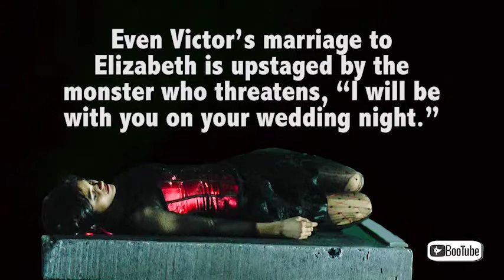Mary 5A BooTube